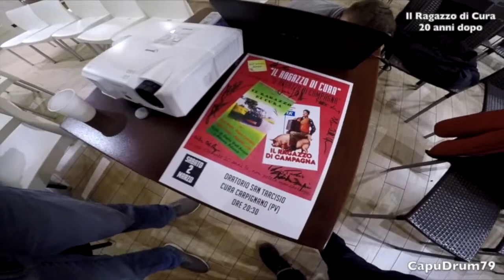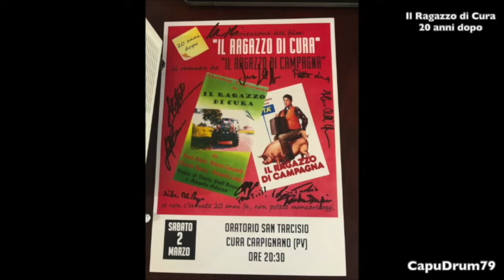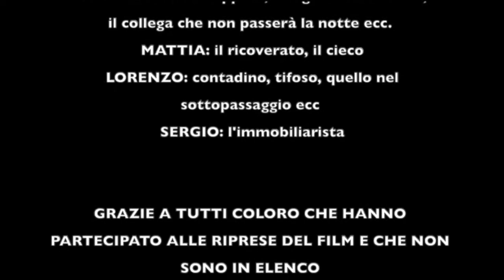3 parte ragazzo di Cura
seconda parte della serata "Il ragazzo di Cura 20 anni dopo"